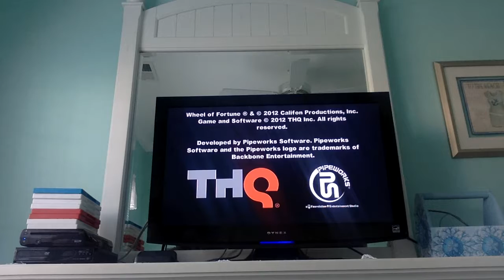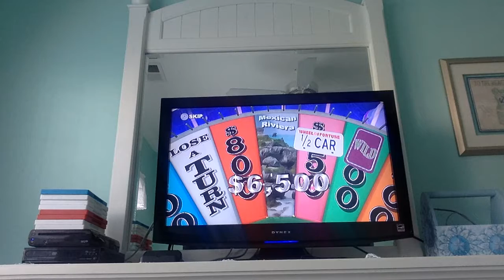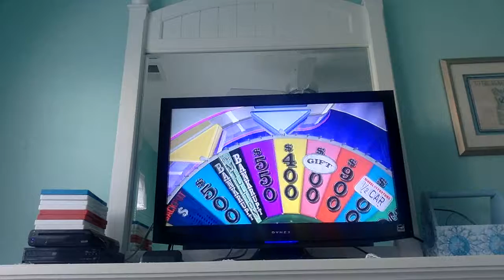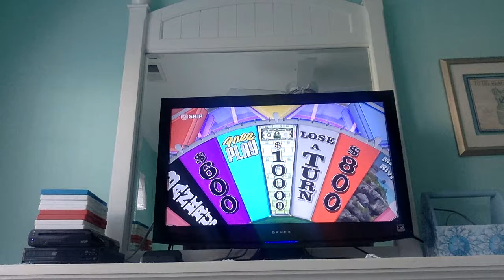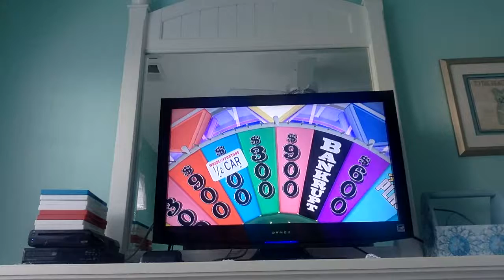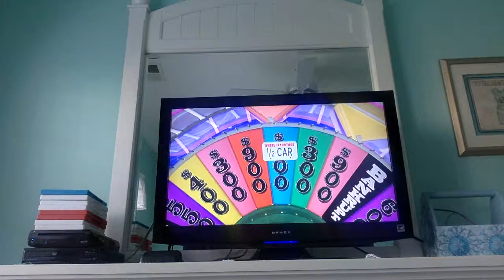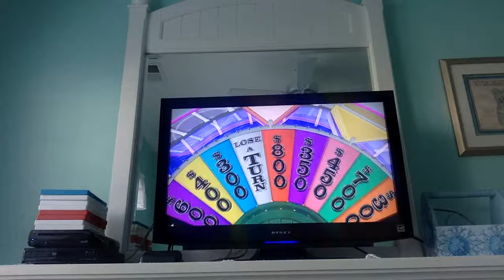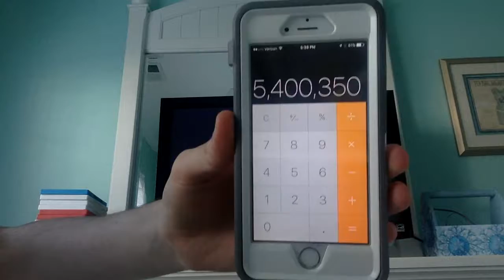Wheel of Fortune Wii U Game 72